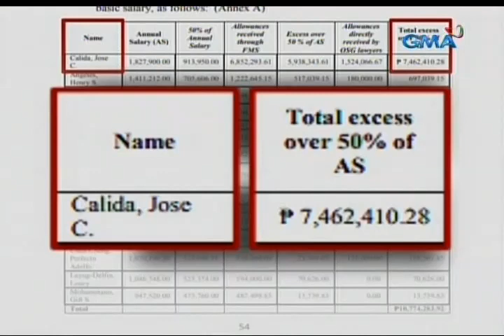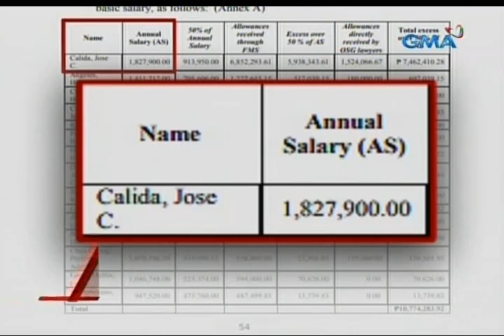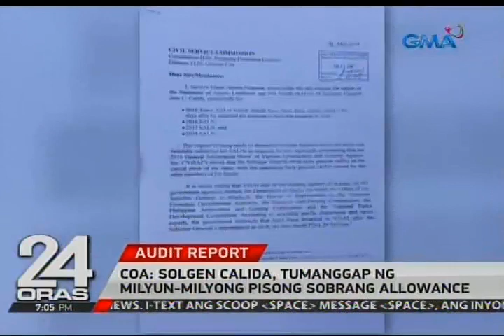COA: SolGen Calida, tumanggap ng milyun-milyong pisong sobrang allowance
Office of the Solicitor General naman ang nasilip ng Commission on Audit. Milyun-milyong pisong sobrang allowance ang natanggap umano ni Solicitor General Jose Calida. 'Yan ang tinutukan ni Tina Panganiban-Perez.

24 Oras is GMA Network’s flagship newscast, anchored by Mike Enriquez, Mel Tiangco and Vicky Morales. It airs on GMA-7 Mondays to Fridays at 6:30 PM (PHL Time) and on weekends at 5:30 PM.